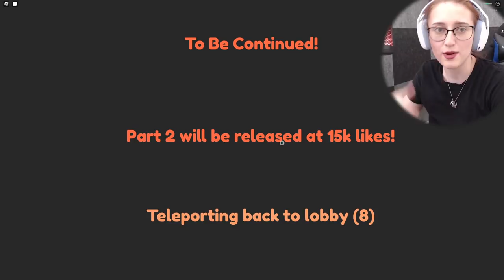JSME MALÝ DĚTI A CHTĚJÍ NÁS ADOPTOVAT!🤩 Roblox Adoption Story 2 w/@VendaliRoblox